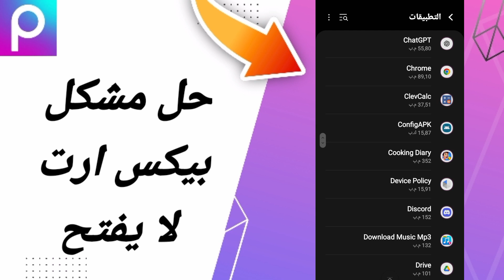كيفية طريقة حل مشكلة بيكس ارت لا يفتح على تطبيق بيكس ارت 2024 picsart